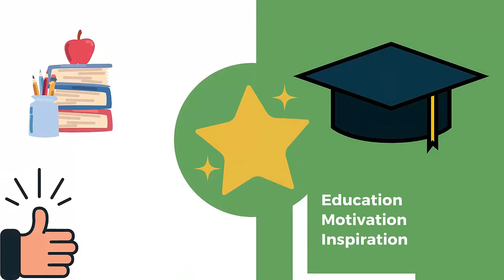Aaqib - عاقب | Muslim baby boy names meaning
Aaqib -  عاقب
 Follower , Successor
 نائب، ولی عہد، ، جانشین
Muslim baby boys name meaning